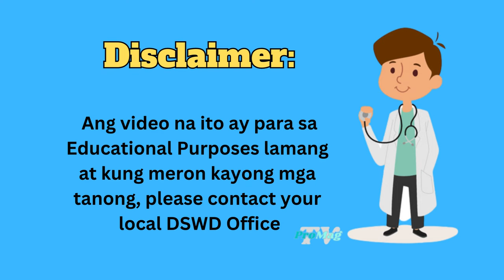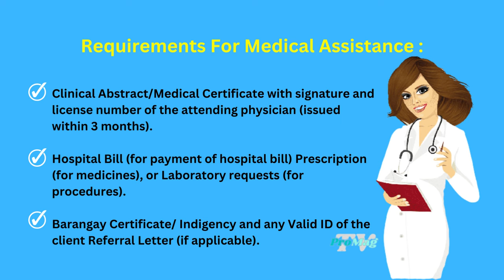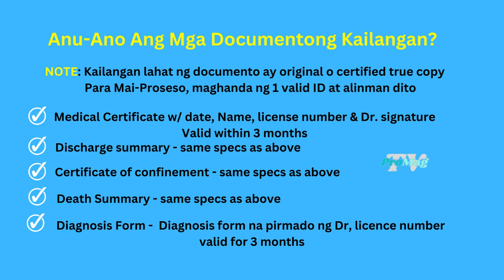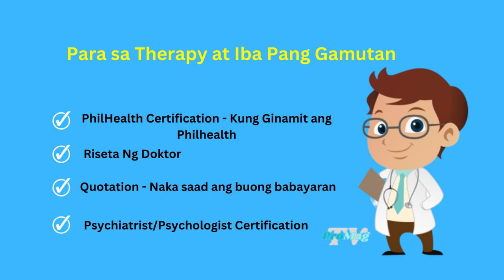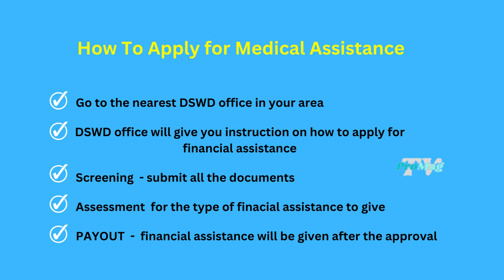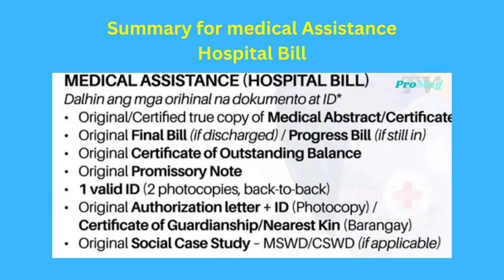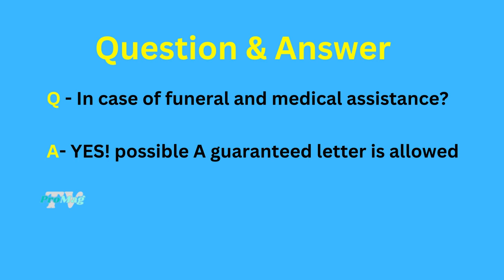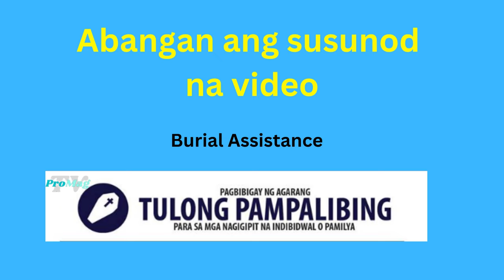DSWD Medical Assistance - Ano Ang Mga Requirements Sino Mga Qualified Paano Mag Apply Ng Medical Aid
DSWD AICS Programs Assistance to Individuals in Crisis Situation (AICS) has four cash assistance to give:
Educational Assistance
Medical Assistance
Transportation Assistance
Funeral Assistance

Number at email ng DSWD Main Office?

For medical assistance, the documents needed include a photocopy of prescription, original medical certificate, valid ID, and hospital bill. On the other hand, clients asking for funeral assistance must bring the original documents such as registered death certificate, funeral contract, and valid ID

How to apply for DSWD medical & financial assistance?
The form must be accompanied by a death certificate, proof of indigence, and a funeral assistance request letter. Once the form is complete, you will need to submit it to the nearest DSWD office. A social worker will then review your case and determine whether or not you are eligible for assistance

What do you need for medical assistance in DSWD?
DSWD/CSWD: Department of Social Welfare and Development
Clinical Abstract / Medical Certificate duly signed by a physician with license number (3 Months Validity)
Statement of Account or Prescription (for medications) or Laboratory requests (for laboratory tests)

To qualify for DSWD medical assistance, you must be a Filipino citizen who does not have the financial capacity to cover the costs of your medical treatment. If you are confined in a mental institution due to a mental illness, you may be eligible for medical cash assistance from the DSWD